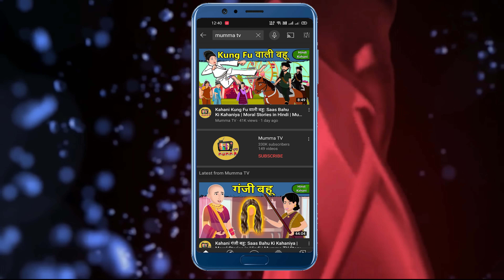Kahani Motorcycle वाली बहू: Saas Bahu Ki Kahaniya | Moral Stories in Hindi | Mumma TV Story